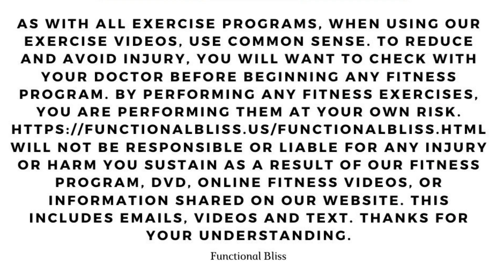Yoga Flow with Jessica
Props; Optional yoga strap, blanket for cushion/comfort.